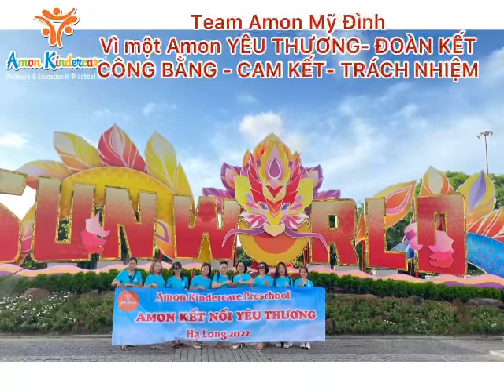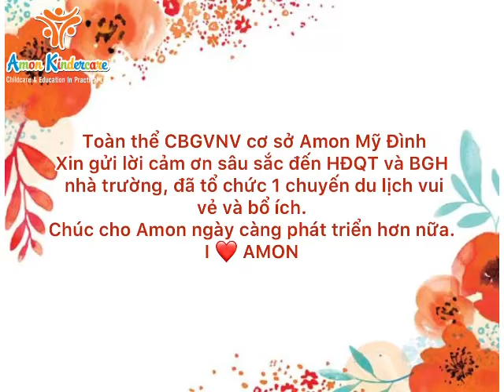Team Amon Mỹ Đình - cuộc thi “Lan toả tinh thần Amon” 2022